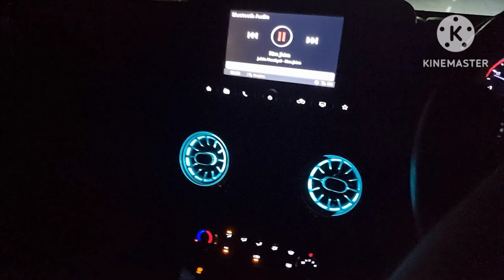Mood Of Driving||Thar||high speed||Highway